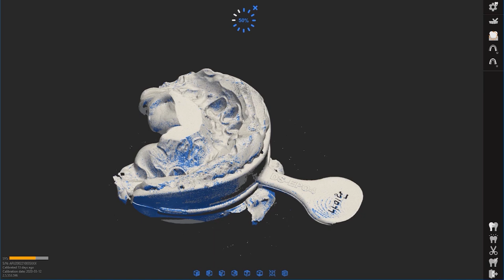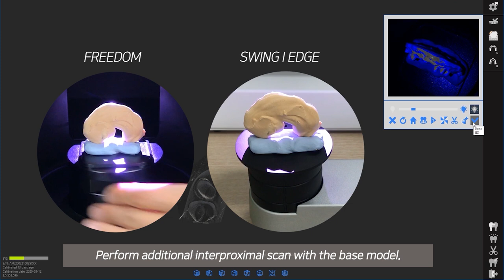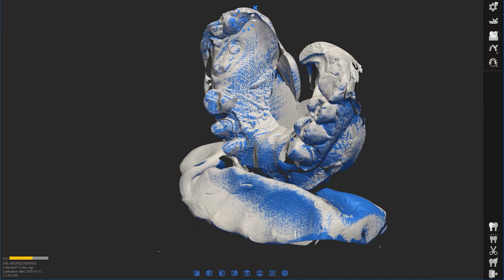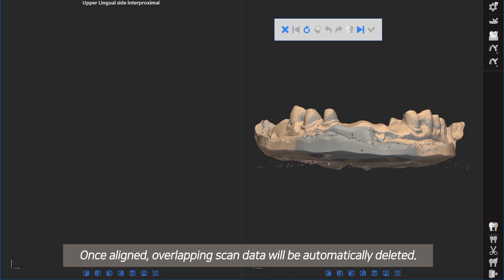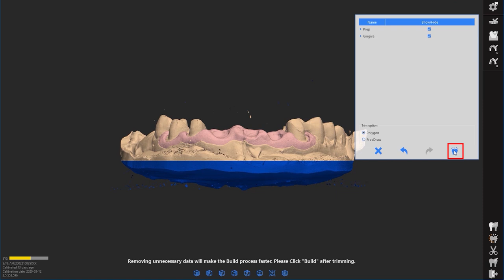Gum Scan by Using an Impression